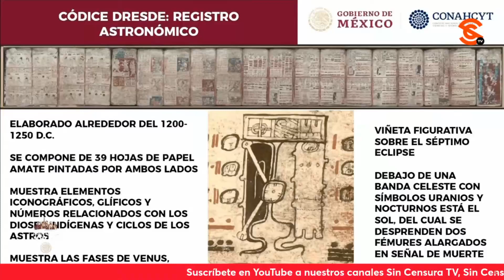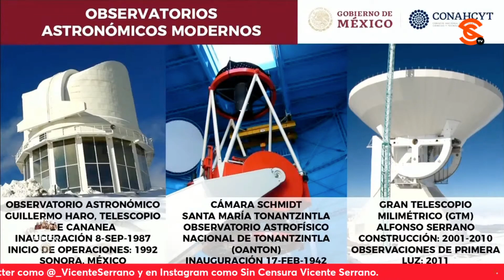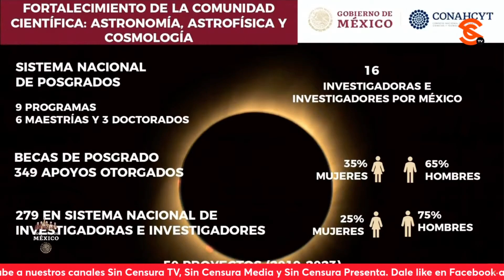ECLIPSE SOLAR TOTAL PUDO SER SEÑAL PARA FUNDAR MÉXICO - TENOCHTITLÁN, DICE DRA. ÁLVAREZ BUYLLA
La directora general del Conahcyt María Elena Álvarez Buylla recalcó que el arqueoastrónomo Jesús Galindo Trejo propuso que fue un eclipse solar total como el que podemos apreciar este 8 de Abril fue la señal para fundar Tenochtitlán